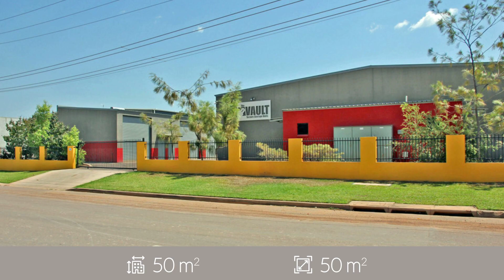18/6 Willes Road, BERRIMAH, Northern Territory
The Vault. Secure storage facility.
For Home or unit owners and tradesperson requiring secure storage facilities.
- Masonry Block Construction
- Unit building area approx. 50m&xb2;
- Height inside up to 5.2 metres
- Roller door 3.60 meters High x 3.20 Metres Wide
- Common toilets
- Electric gate with remote access & 24 hr surveillance
- All hours access
- Available for immediate occupancy

View by appointment 7 days

For Lease $700 + GST per month